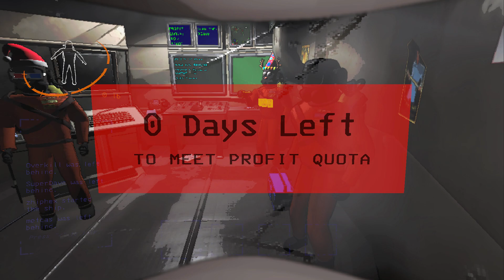locked inside and stuck with a BRACKEN || LETHAL COMPANY